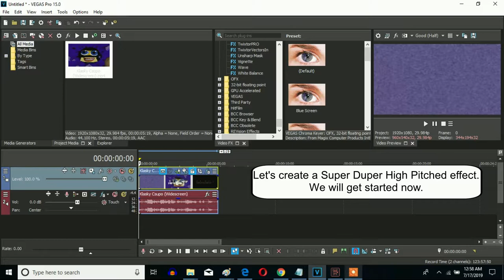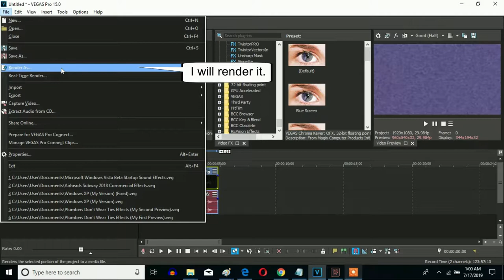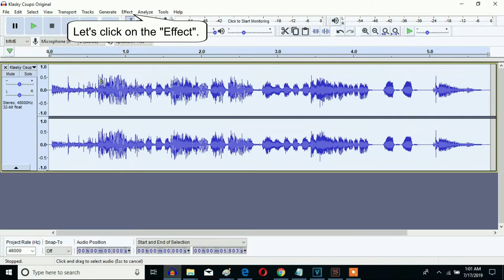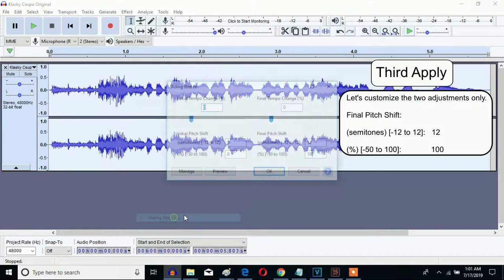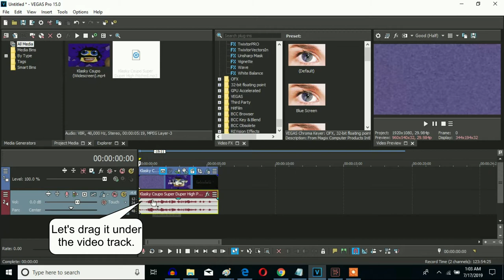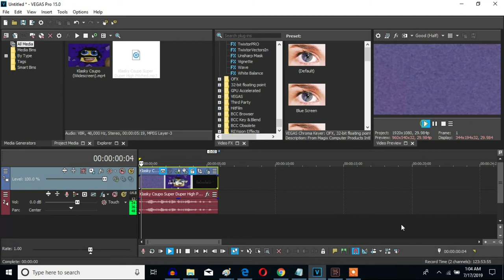How To Make Super Duper High Pitched Effect On Sony Vegas Pro And Audacity (ALMOST RIGHT AUDIO)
Made on Friday, July 19, 2019, 11:44:03 pm to Yesterday, July 20, 2019, 12:43:22 pm

Almost right audio: The audio was supposed to be applied SIX times.

Let's learn how to make Super Duper high Pitched effect on Vegas Pro and Audacity.

Nicknames:
X Is Super Duper High Pitched
Super Duper High Pitched Effect
Super Duper High Pitch